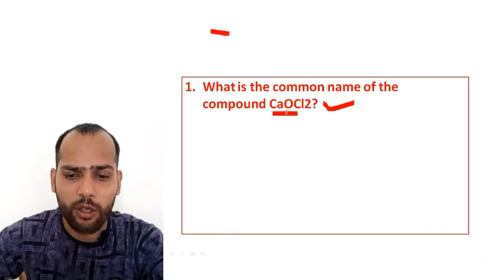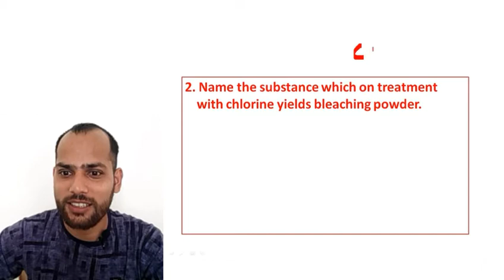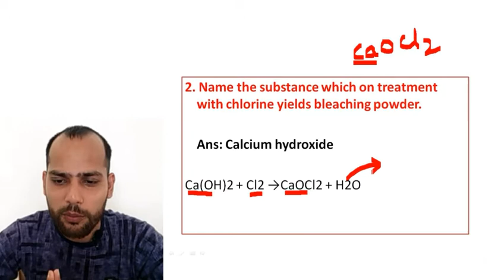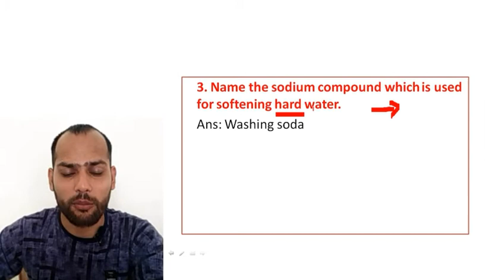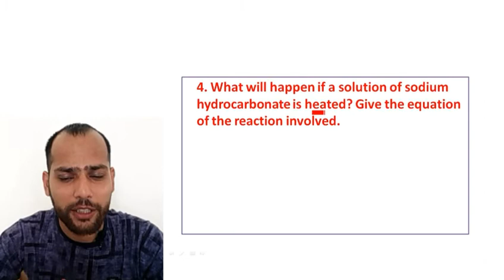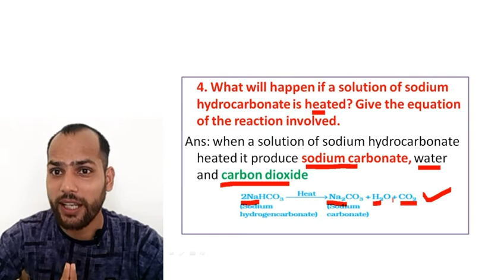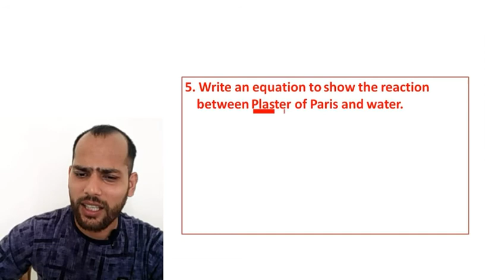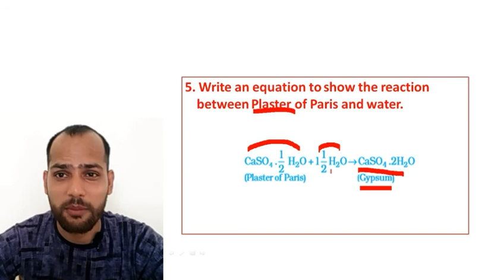Acids base and salts, Important Questions, Class 10